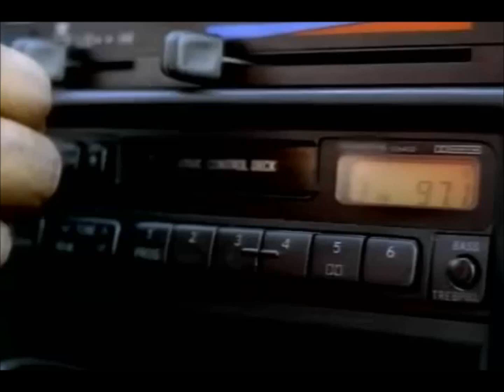M.O.P. feat. Heather B - My Kinda Nigga (Parte II)